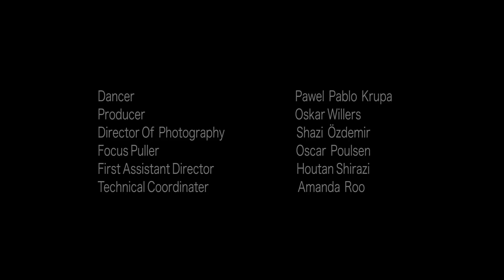You´ve got the love /film by Shazi Özdemir/dance: Pawel Pablo Krupa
film by: Shazi Özdemir
choreography and dance: Pawel Pablo Krupa

Music by: Florence and The Machine (the XX remix) You´ve got the love